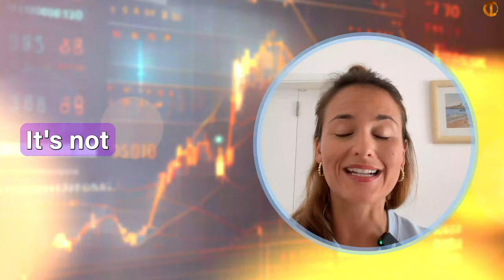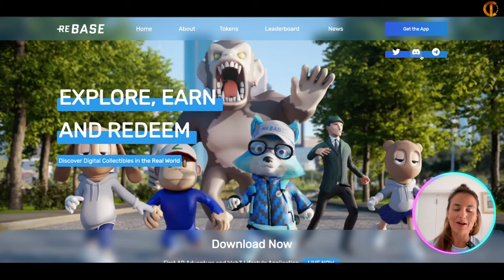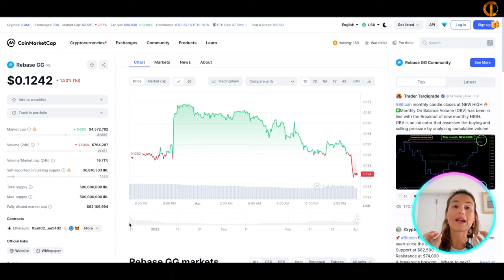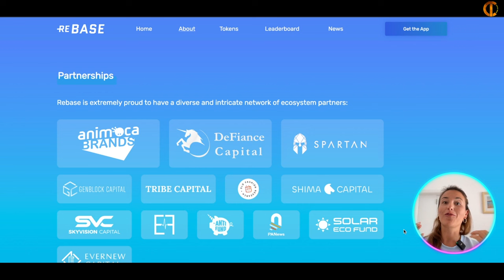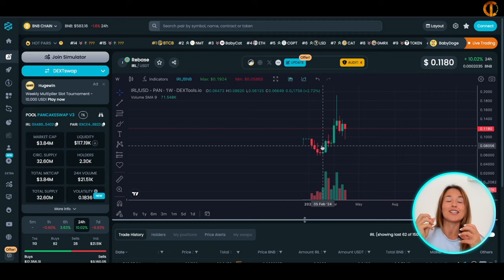Crypto Gaming | Crypto Games | Best Crypto Games to Make Money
Welcome to our Crypto Gaming Video!

EXPLORE, EARN AND REDEEM

EXPLORE AND COLLECT IT'S SIMPLE

ll you have to do is go on an adventure, walk to geo-located incentives, and earn rewards

START YOUR ADVENTURE
FREE TO DOWNLOAD AND PLAY
NO HIDDEN FEES, NO PAY-WALLS
EXPLORE & EARN ANYTIME, ANYWHERE
FUN LOCAL & GLOBAL TOURNAMENTS
ADVENTURE WITH FRIENDS

Hunt for treasures
All you have to do is go on an adventure, walk to geo-located incentives, and earn rewards

GO EXPLORE, START COLLECTING.

Download the Rebase APP
Download the Rebase App, and create your account for free to get started

Claim Your Backpack
Create an account, receive your FREE Backpack NFT, and get familiar with the app functions.

Start Exploring + Earning
Start your adventure, discover nearby rewards at physical, real world locations, and claim your rewards !

Vision:

Rebase’s vision is to bring NFTs into the real world.
Rebase envisions leading the market for geo-location based marketing by allowing digital assets to finally have a home in the real world. Any type of digital assets (Cryptocurrency, NFT, or on-chain game assets) can be "tagged" to a specific H3 coordinate anywhere in the world. It’s time to discover NFTs in the real world and bring brands and their IPs to life!

2. Decentralization
"Revolutionizing Web3"
Decentralization via Web3 is at the core of our product philosophy. Rebase products will be built upon the innovation of Web3. From there, Rebase strives to revolutionize how maxis interact within Web3.

3. Community
"Think About the User, First"
Rebase is built for the community: Rebase is building the infrastructure to enable an experience focused on the users, first. Our community channel will be the platform to listen to our community and build the community together.

4. Mechanism
"Find to Earn"
Rebase's core mechanism of geolocation technology essentially layers the virtual world over the real world. Combined with the application of augmented reality (AR), Rebase is able to gamify the NFT minting experience into an immersive and engaging form of a treasure hunt.

Different NFTs will be limited to different real world locations: Rebase users will need to physically move around in the real world, locate, and track down the NFTs they wish to mint. Only if they are able to spot the NFT through their AR lens is when they can successfully mint and collect the NFT.

This is the Find2Earn Rebase model to reward active participants for exploring.

I hope you found value in our Crypto Gaming video. Make sure to leave a like on the video if you gained value from it!

⏰Timestamps⏰

00:00 Crypto games Introduction.
01:02 Crypto games summary.
03:14 Crypto games project outro.